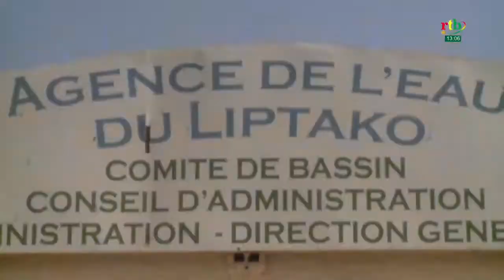Constat sur l'ensablement de la grande mare de Dori et ses conséquences sur la vie des habitants